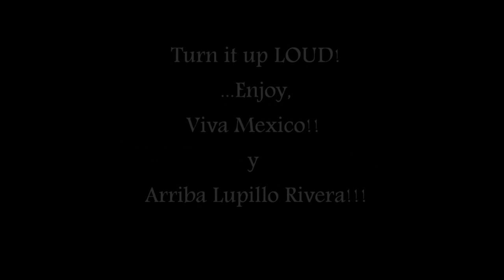Lupillo Rivera - De La Sierra...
Lupillo Rivera, De La Sierra (Live)